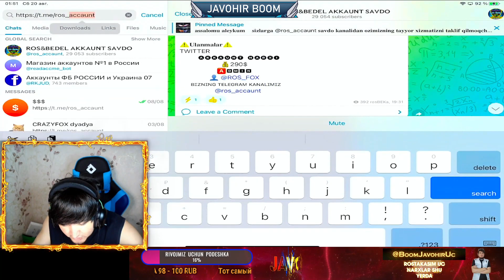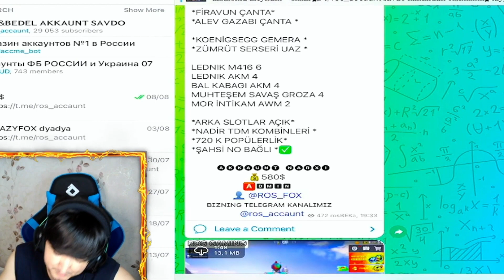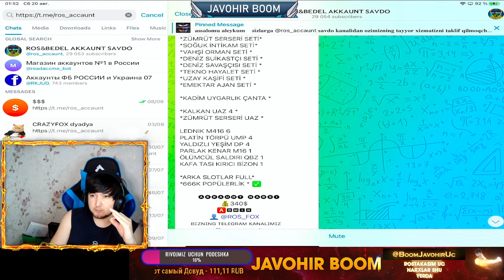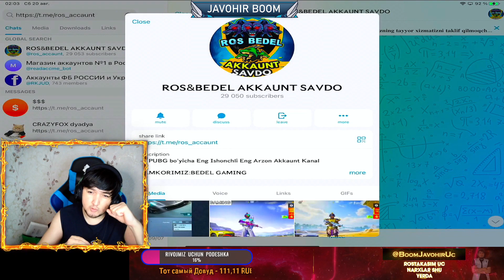UZBEKISTON vs TAJIKISTAN | TOJIKISTONNI KOTTA DANATRI KO'P GAPIRVORDI VA UZBEKLAR KIMLIGNI KO'RSATIM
TG KANALIM GOO BOLAR PODESHKA
VIDEO YOQAN BO'LSA LIKE POTPISKA ESDAN CHIQMASIN BOLLAR